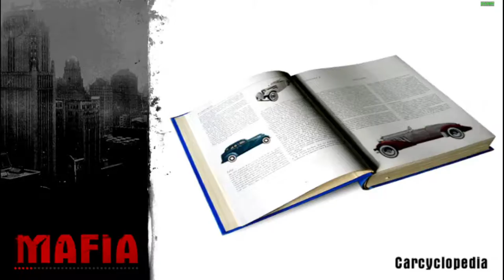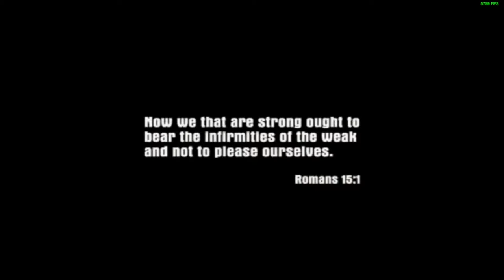Mafia, a first impression